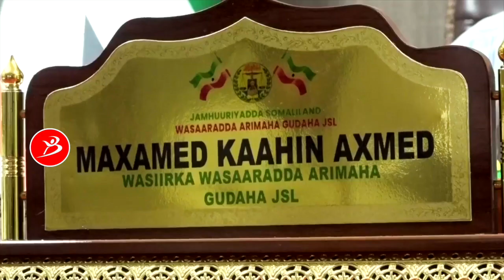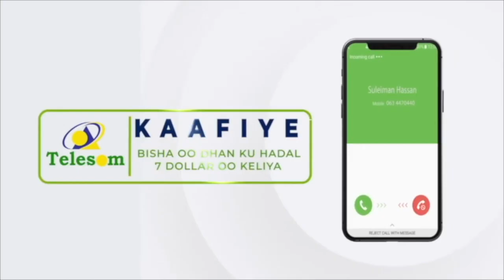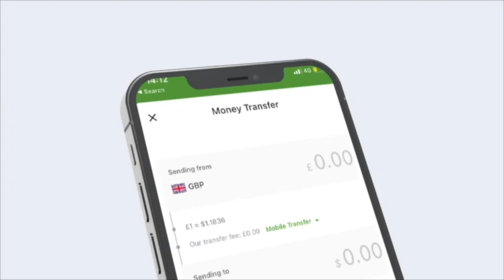Xukuumada Oo Ka Hadashay Dil Iyo Rabshado Ka Dhacay Ceerigaabo